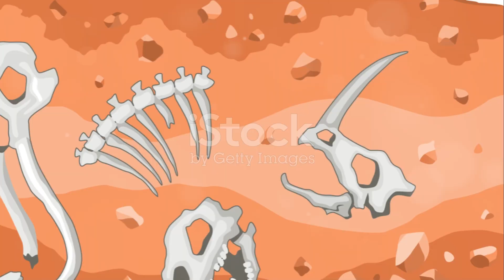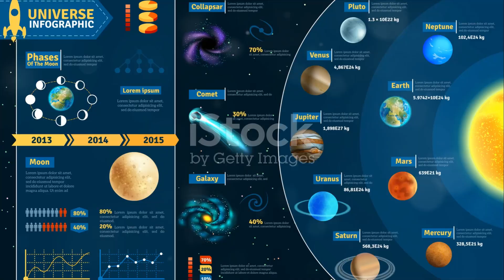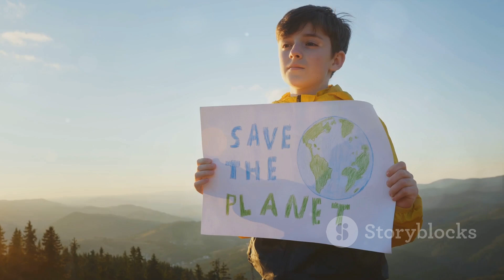The Sixth Extinction: The Shocking Truth About Our Planet’s Fate | Is Humanity Doomed?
🌍🔥 Brace yourself for a mind-blowing revelation! In this captivating YouTube video, we delve into the chilling reality of "The Sixth Extinction" and uncover the shocking truth about our planet's fate. Are we, as humanity, doomed? Join us as we explore the devastating impact of human activities on Earth's delicate ecosystems and the alarming rate at which species are disappearing. Prepare to be enlightened, alarmed, and inspired to take action!